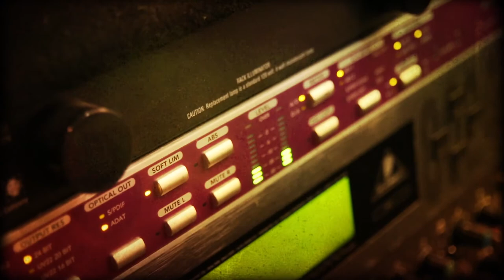The Shams One and All